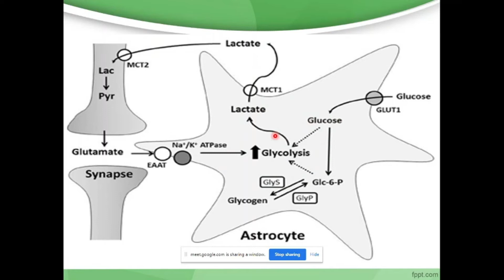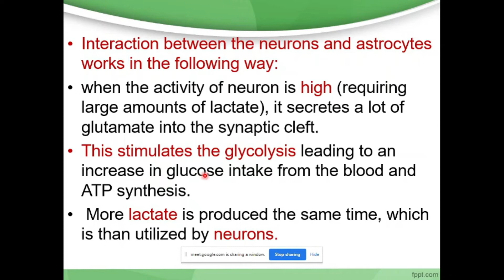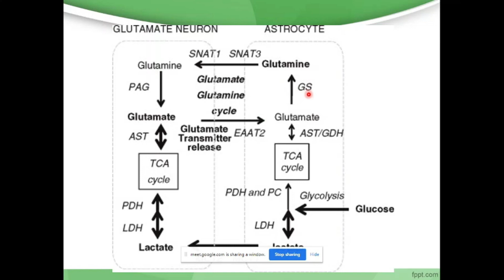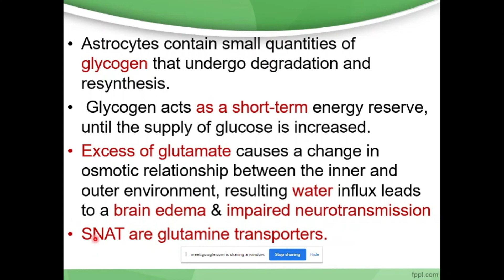Interaction Between Neurons & Astrocytes